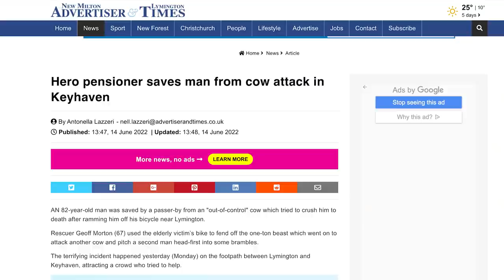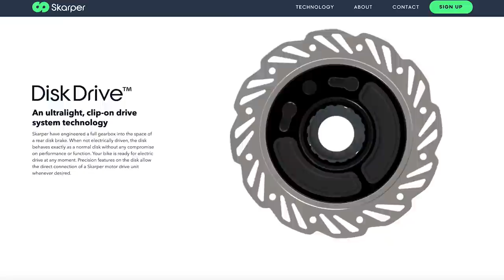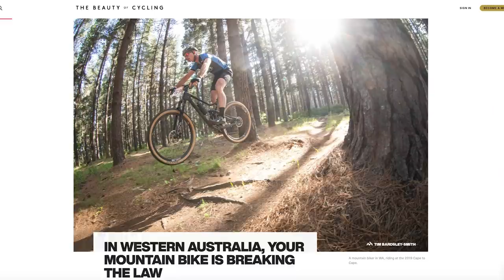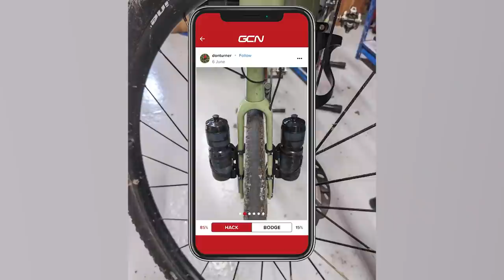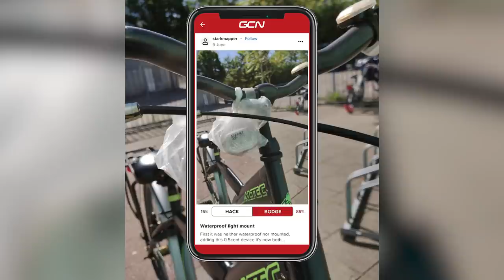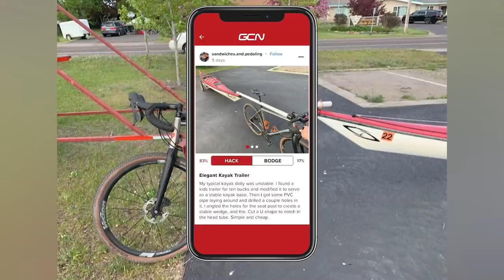Roadies Vs MTBers: What’s The Difference & Who’s Best? | GCN Show Ep. 493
This special edition of the GCN Show comes from the Global Bike Festival in Saalbach, Austria. The Austrian Alps are amazing for road riders or mountain bikers alike, so that got us thinking: what are the differences between these vastly different creatures? We discuss this and then pit Hank against GMBN’s Blake in the ultimate challenge to decide whether roadies or MTBers are best!

00:00 Intro
02:19 Differences Between Roadies & MTBers
06:52 Hank Vs Blake Challenge
15:23 Cillian Kelly Update
16:14 Cycling Shorts
21:05 Hack/Bodge
25:32 Caption Competition
26:27 Coming Up On The Channel

Tell us why you agree that roadies are better than MTBers in the comments below!

Submit your own & vote on more hacks/bodges on the GCN App 📲

Beware of Traps - The Fly Guy Five
Cut the Mustard - Tigerblood Jewel
Daytona - BLUE STEEL
Exposed - Hallmore
Raise My Rage - Inskription
Sky Runner - Hallmore
The Victory March - Grant Newman
Power Drill Rev 3 - SFX Producer